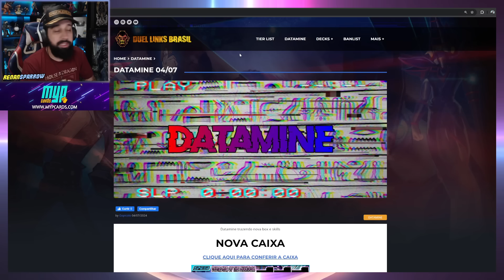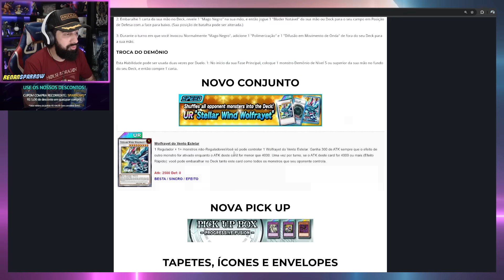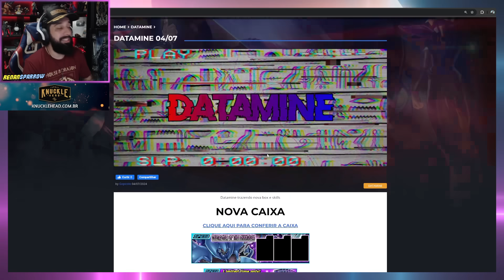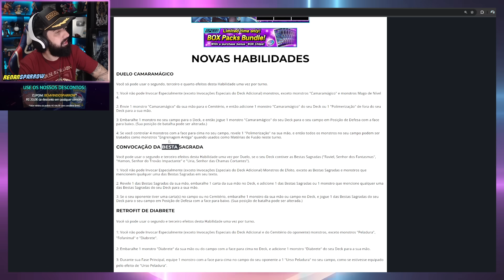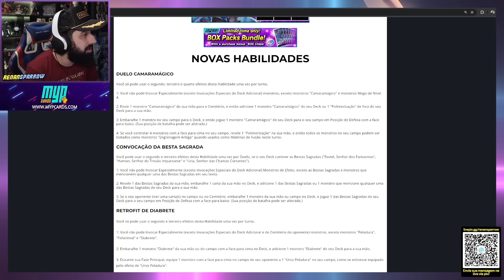NOVA CAIXA COM OS DEUSES DA SHOPEE, BUSTER BLADER, PELADURA e UNCHAINED! (Datamine 04/07)